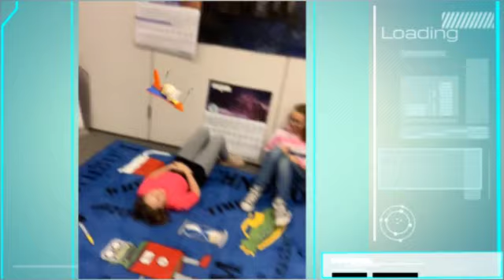STARBASE 2023 Thompson-Pine Bluffs